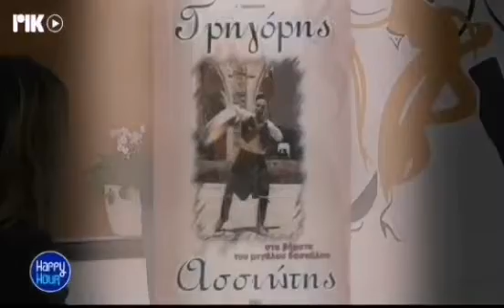Ζεΐμπέκικο/zeimpekiko 9/8 ( Αφιέρωμα) - Dance Academy Cyprus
Ενα αφιέρωμα απο τον  Δημοσιογράφο Αντρέα Γιόρτσιο και Σόφη Χρυσάνθου στα πλατώ του ΡΙΚ και στις αίθουσες της σχολής μας στο Στρόβολο.
Cybc15/12/20
ZEIMPEKIKO/ZEIMPEKIKO 9/8